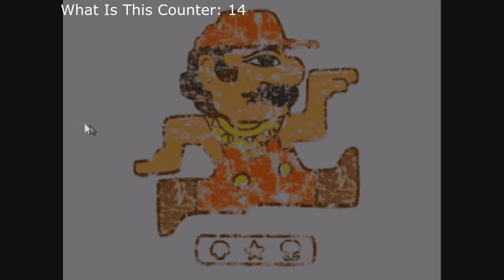[Vinesauce] Joel - Russian Genesis Bootlegs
The bootlegs are destroying Joel's soul